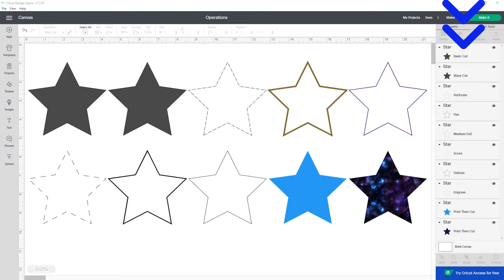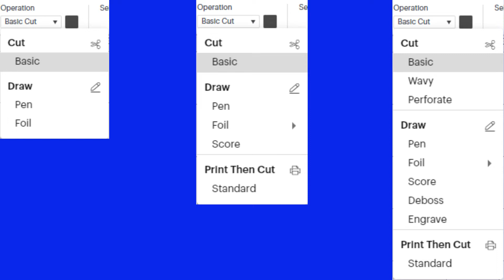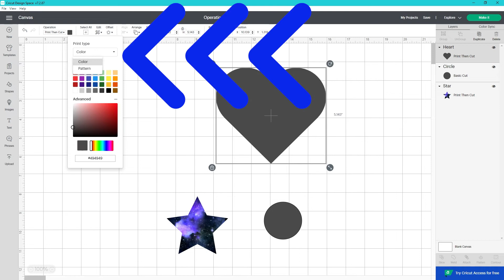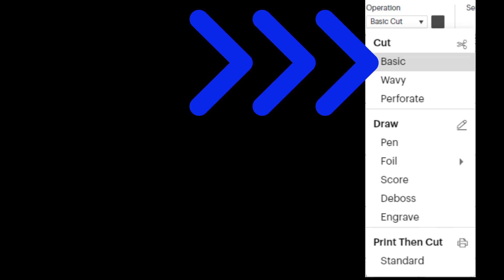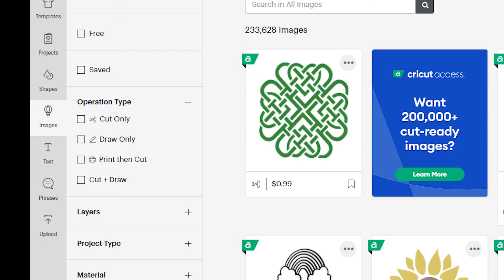Cricut Design Space Operation 101- Step by Step and FAQ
What does operation mean in Cricut Design Space? What happened to line type and fill? What are the differences between the operation types? Why don’t you see all the options that you see in tutorials? Can you use more than one on a project?

So many questions and so many answers in just over 5 minutes. Let me help you answer your Cricut Design Space Operation questions.

I refer to a lot of different Cricut help pages. Here are the links to those. Check the end of the URL to see which one you are looking for.

Design Space Updates

January 2022 Design Space Update- Operation icon on tiles
My video and Cricut Release Notes

February 2021 Design Space Update- Operation Menu instead of Line Type and Fill

Their Facebook Group is
Cricut - Silhouette - Inkscape - Vinyl - HTV(143VINYL™ formerly 651VINYL®)

Nicapa Standard Grip Mats

Nicapa Light Grip Mats

Cricut Standard Grip Mats

Cricut Basic Tool Set

Cricut Essential Tool Set

Cricut Machines

Cricut Explore 3

Cricut Maker

Cricut Joy

Cricut EasyPress Mini

Cricut 9x9 Raspberry EasyPress 2

Cricut 12x10 Mint EasyPress 2

Cricut EasyPress Mat 16x20

Cricut Mug Press